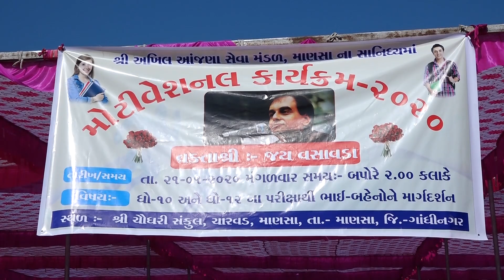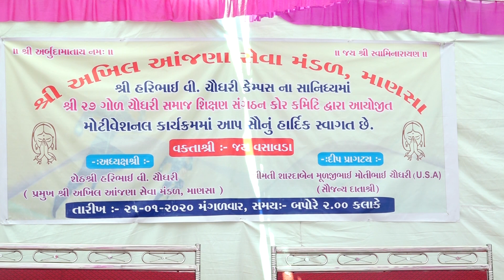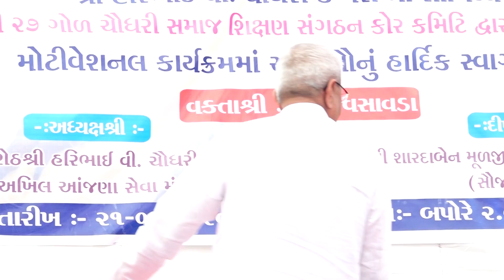Shree Akhil Anjana Seva Mandal Mansa | Motivational Programme Jay Vasavada | 21st Jan 2020 | Part 01